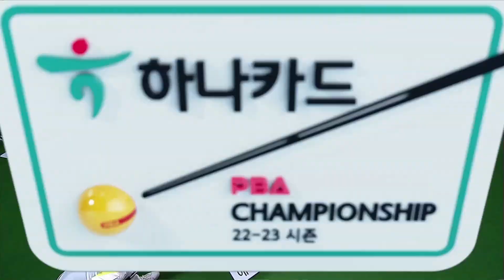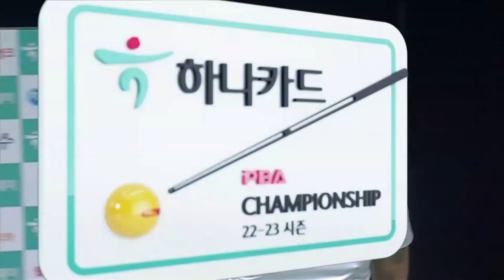한 이닝에서 벌어진 역전에 재역전 사파타 박동준 [PBA / 하나카드PBA챔피언십2022 / 명장면]